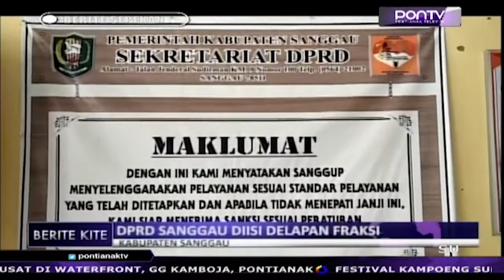DPRD Sanggau Diisi Delapan Fraksi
Ketua DPRD Sanggau saat ini, Yeremias Marselinus mengatakan, rencanya akan terbentuk delapan fraksi di DPRD Sanggau periode tahun 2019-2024 ini. Delapan fraksi tersebut terdiri dari enam fraksi utuh dan dua sisanya merupakan fraksi gabungan